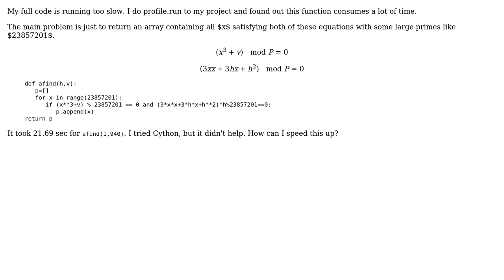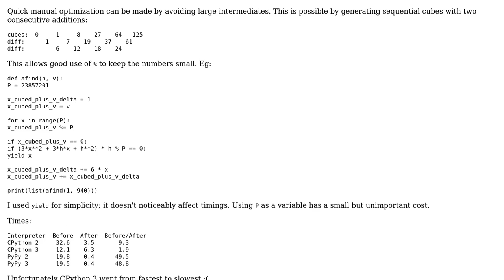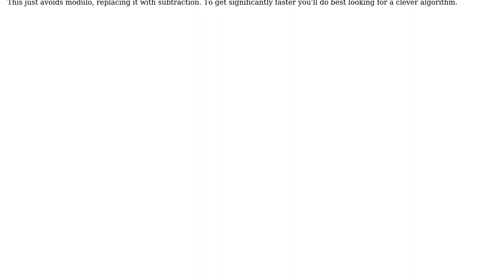Code Review: Modular arithmetic brute-force congruence finder (2 Solutions!!)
Code Review: Modular arithmetic brute-force congruence finder

With thanks & praise to God, and with thanks to the many people who have made this project possible! | Content (except music & images) licensed under CC BY-SA | Music | Images & others | With thanks to user vnp user Veedrac user St3114 user Jamal and the Stack Exchange Network Trademarks are property of their respective owners. You are responsible for your own actions.